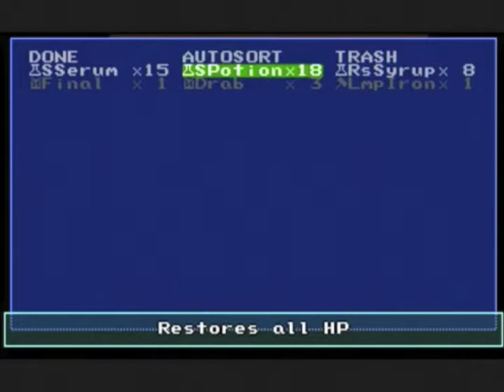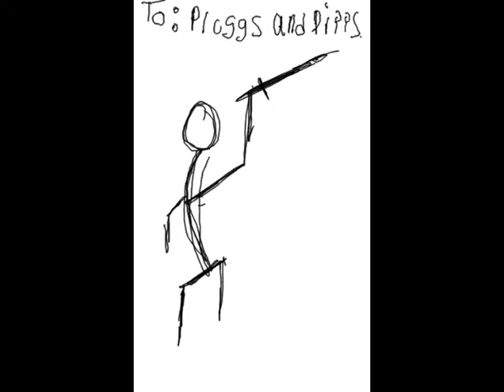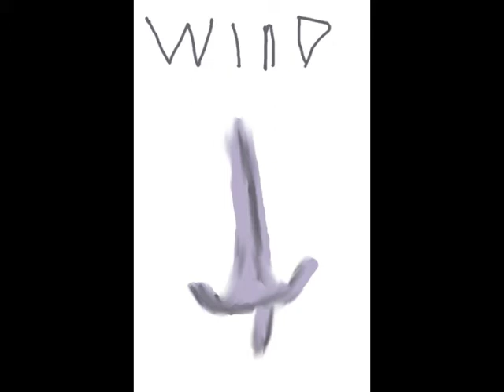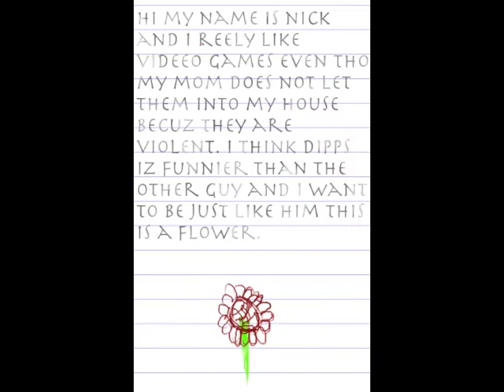Let's Play Antagonist part 16 - Don't Hide It Under A Bushel Basket.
In this episode, we grow closer to the end of our journey as we fight some book things, destroy the Behemoth,  and venture into a new cave!